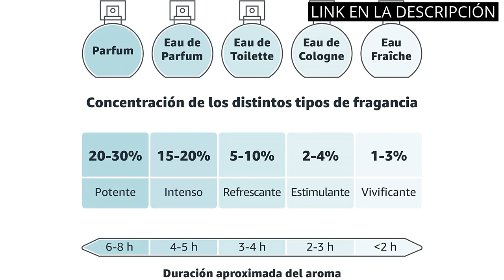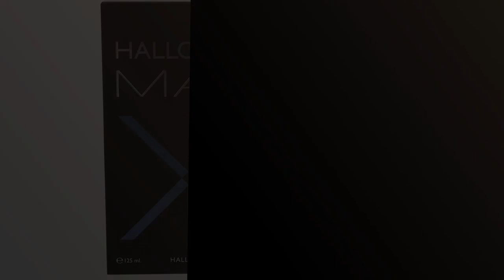Narciso rodriguez hombre: Los 4 must-have: la fragancia Narciso Rodríguez Hombre ✅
✋  Aquí están los 4 must-have: la fragancia narciso rodríguez hombre disponibles en el mercado.

🔽🔽🔽 ENLACES DE COMPRA NARCISO RODRIGUEZ HOMBRE 🔽🔽🔽

1) PARFUMS SAPHIR - Perfect Woman - Eau de Parfum - Mujer - 200 ml

2) Gloria Vanderbilt N°1 Eau de Toilette en pulverizador de perfumes para mujer, 100 ml

3) PARFUMS SAPHIR Acqua Uomo - Eau de Parfum con vaporizador para Hombre - 200 ml

4) Halloween Man X, Eau de Toilette para Hombre, Fragancia Oriental Fougère, 125 ml con Vaporizador

00:00 - Intro
00:05 - 1) PARFUMS SAPHIR - Perfect Woman - Eau de...
00:39 - 2) Gloria Vanderbilt N°1 Eau de Toilette en pulverizador...
01:06 - 3) PARFUMS SAPHIR Acqua Uomo - Eau de Parfum...
01:33 - 4) Halloween Man X, Eau de Toilette para Hombre,...
02:06 - Outro